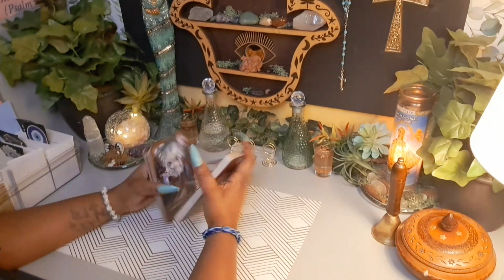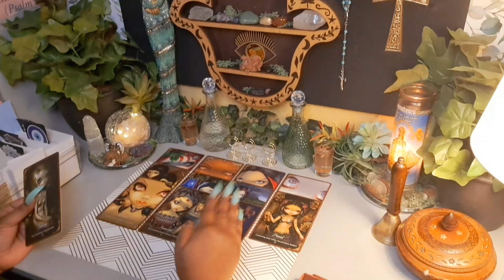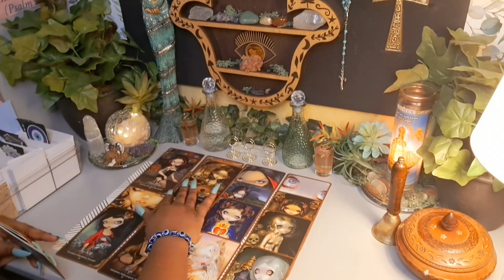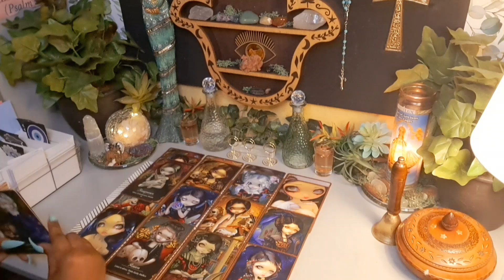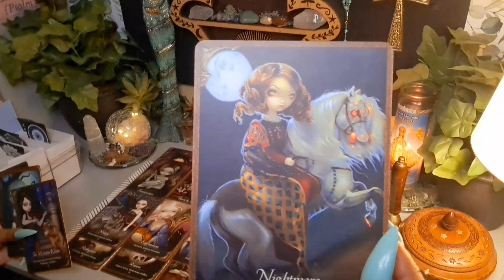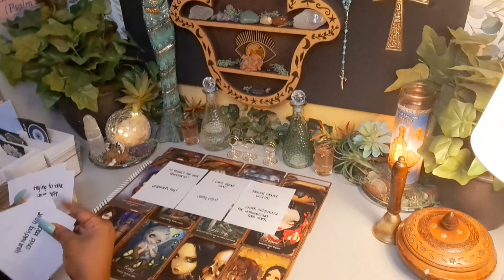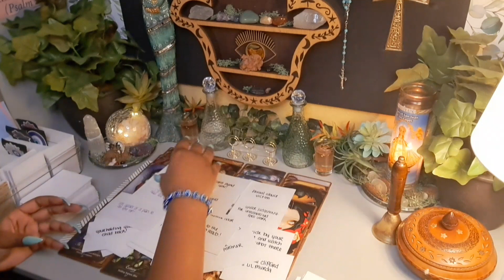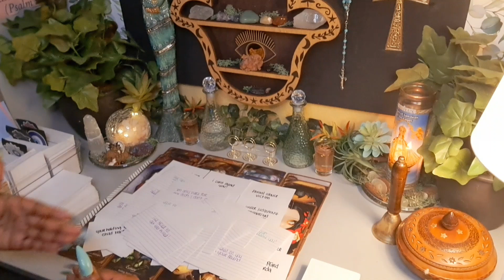😵‍💫This Karmic Is REFUSING To Let U Go 👊🏾👿 Shes On Her Last Leg W/ No Protection & Still Tryna ⚰️ U